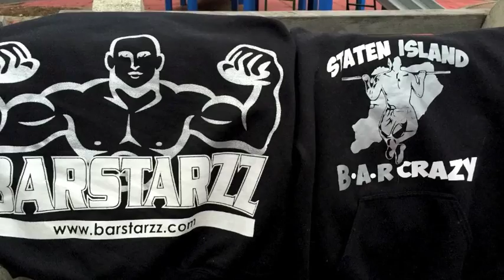BARSTARZZ VISITS SI BAR CRAZY